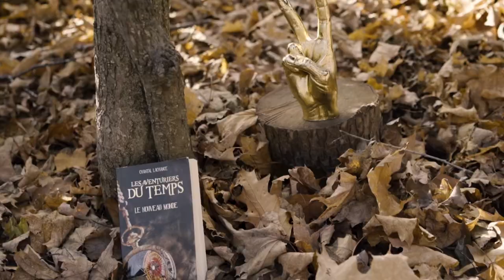HRF - Ma Haine (Video clip)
Directed by : Aiken
Recorded at : Songmill Studio
Mixed by : Bobby John